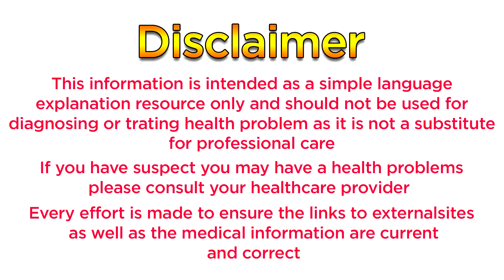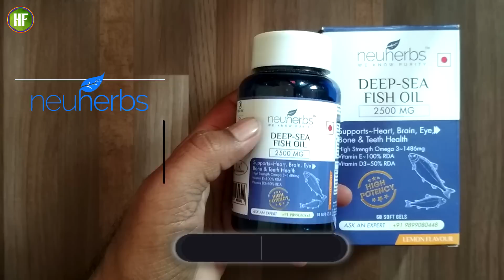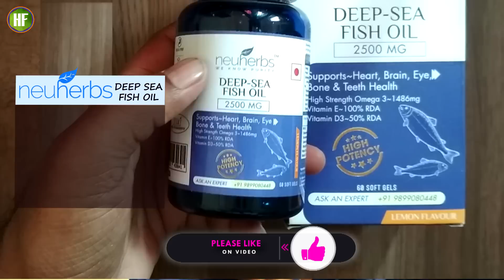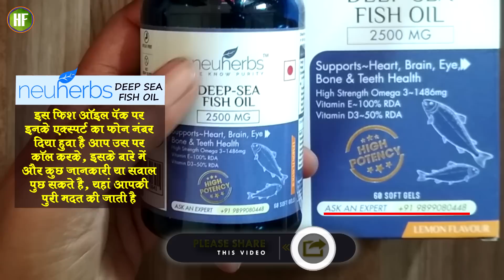Neuherbs deep sea fish oil : Usage, benefits & side effects | Detail review In Hindi By Dr.Mayur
Neuherbs deep sea fish oil

Fish oil are good fats and are extremely crucial for our health, as our body cannot produce them on its own. They play an important role in the maintenance of vital organs like brain, heart and contribute to the normal functioning of blood vessels.

Thus, the body needs to get its omega 3 from the food we eat, but as our diet lacks a good amount of fish, nuts and green leafy vegetables so it becomes important to improvise it with Omega-3 supplement

🔔 Stay updated!

Social Media Handles:
Social Media Handles: